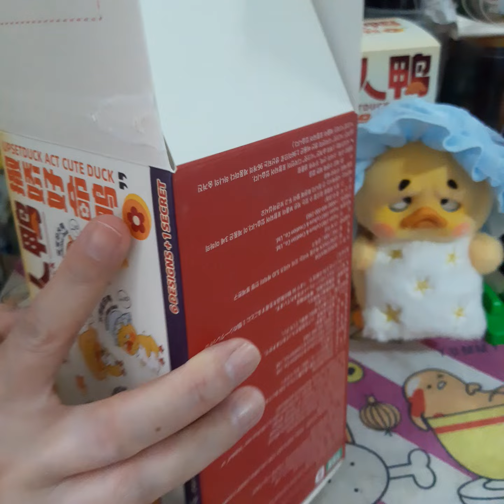Up set duck Act cute duck # 2